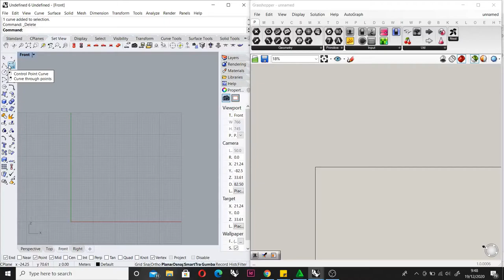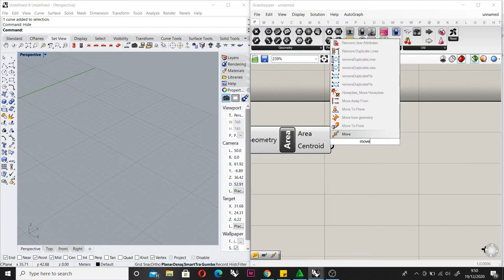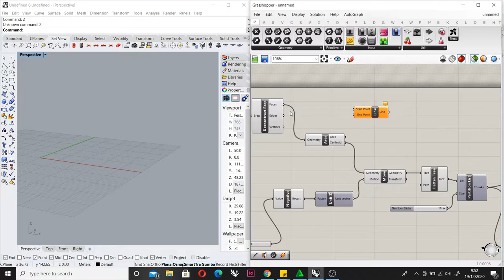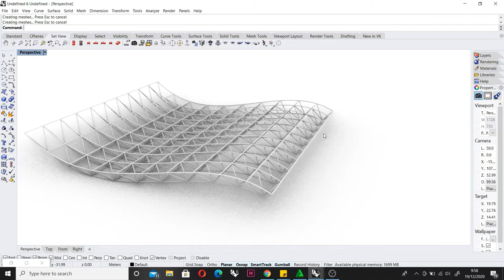PARAMETRIC ARCHITECTURE | RHINOCEROS | GRASSHOPPER TUTORIAL FOR BEGINNERS: SPACE TRUSS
How's your practicing so far? I guess you get more excited to learn more about this software.
Okay, so today I'm gonna share a simple tutorial to generate a space truss. Without further ado, let's get started!